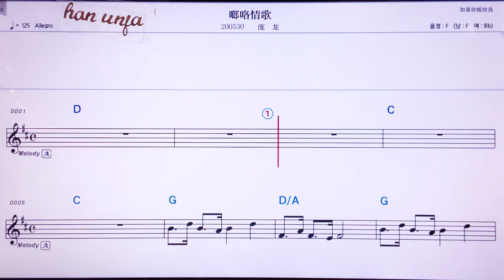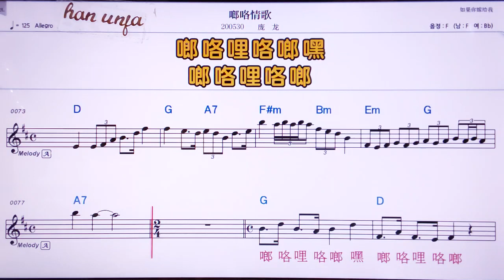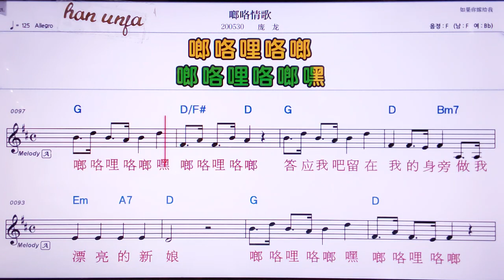💖랑카칭꺼/ 팡룽 👍MR,노래방, 악보, 코드,Karaoke With Sheet Music